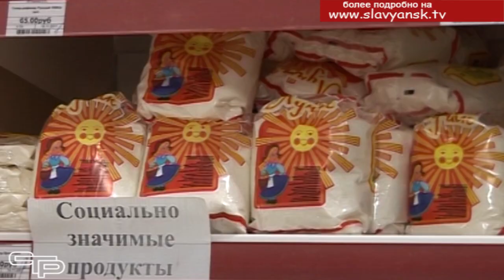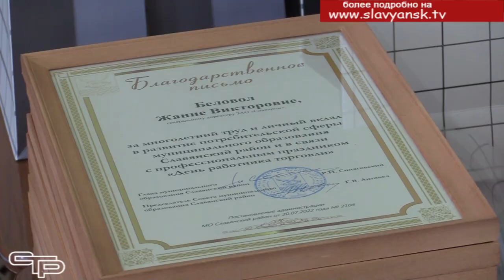Торговле быть, развиваться и процветать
Экономику района, края и даже страны невозможно представить без деятельности предприятий малого и среднего бизнеса, индивидуальных предпринимателей. Они обеспечивают население товарами и услугами, создают новые рабочие места, платят налоги в бюджеты всех уровней. В конце июля представители торговой отрасли отмечают свой профессиональный праздник. В их честь в районной администрации был проведен торжественный прием